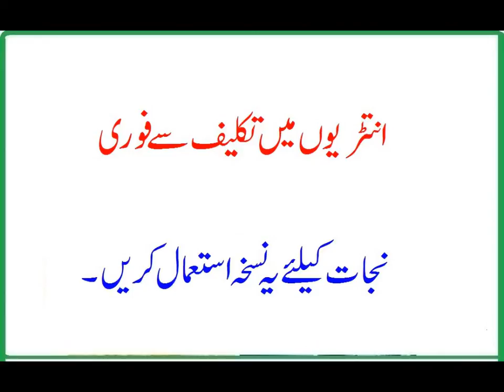Anthrido Ma Takleef Sa Fori Nijat Ka Nuskha.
Anthrido Ma Takleef Sa Fori Nijat Ka Nuskha – desi nuskhe,                                                  dosto iss video ma hum app logo ko anthrido ma takleef ka ilaj ka bara ma batana ja raha ha to please isko ghor sa dako taka pir app log asani sa isko ghar ma bana sako. aur please humara channel ko like share and subscribe karna na bola.